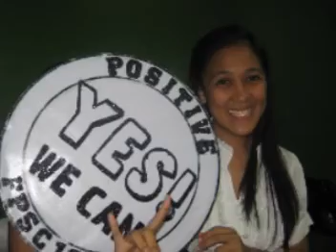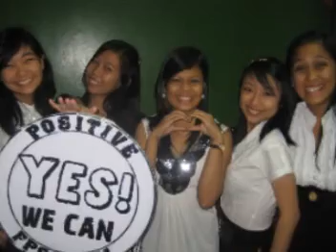Theatre Catalyst Induction and Invocation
A simple AVP of pictures.

David Choi
Kina Grannis